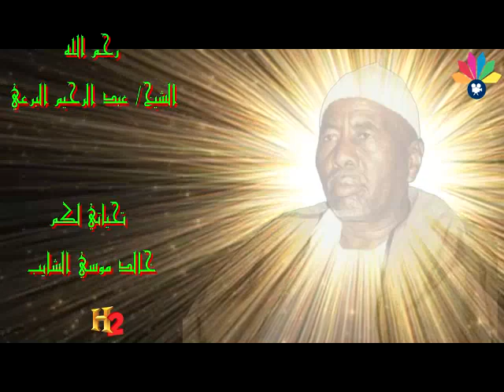أولاد الشيخ البرعي ـ في المدينة قدومي